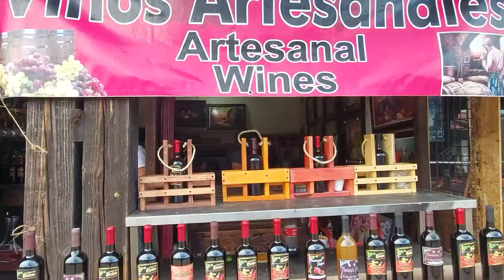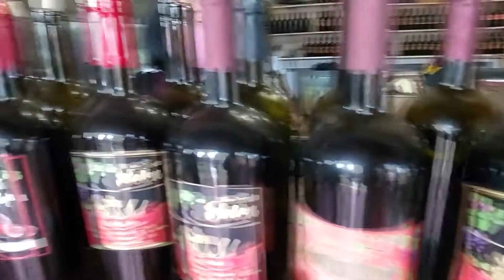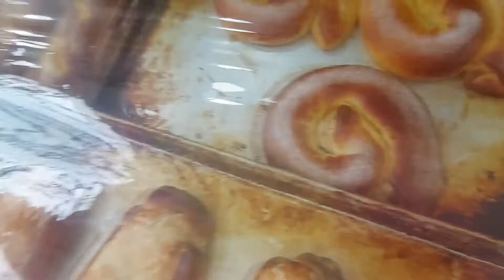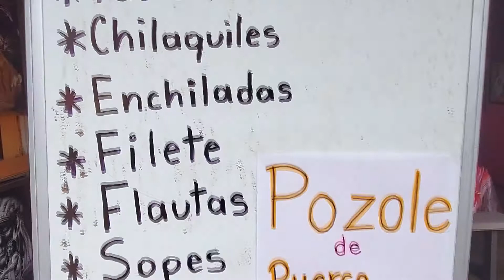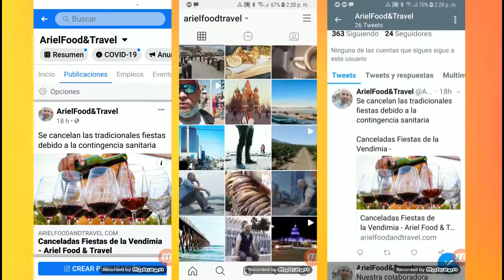Así se preparan las almejas gratinadas de La Bufadora, en Ensenada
Te invito a conocer los platillos y antojitos que puedes encontrar en La Bufadora, en Ensenada. Visité este atractivo turístico de Baja California para conocer la comida que ahí puedes encontrar para cuando estés turisteando.
Por supuesto, el platillo estrella son las almejas gratinadas, vimos cómo se preparan y probamos este delicioso producto tradicional en este lugar.